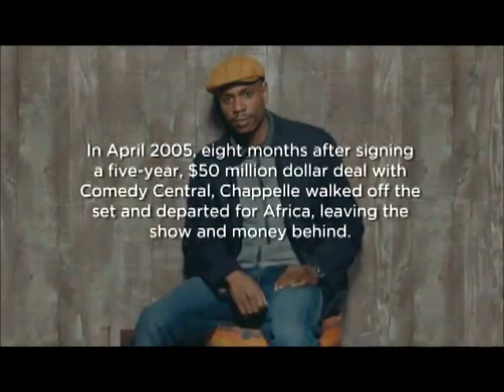Dave Chappelle Maya Angelou Iconoclasts Part 2 of 4 2006 full